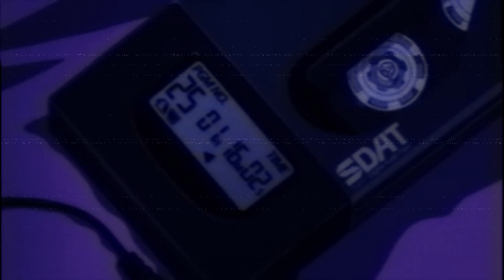kinda don't wanna exist (full version) - Elisa Ailes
kinda don't wanna exist · Elisa Ailes

♡ follow me ♡